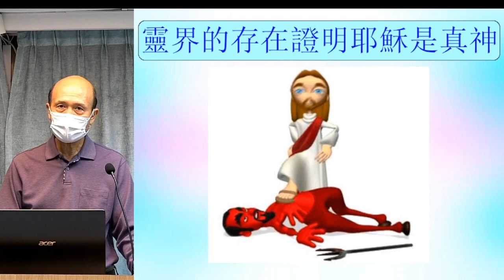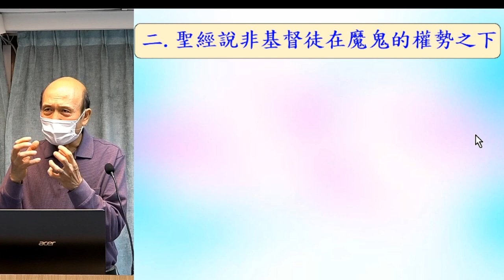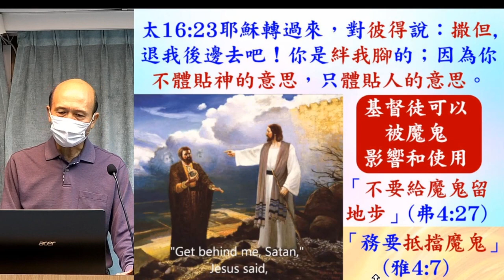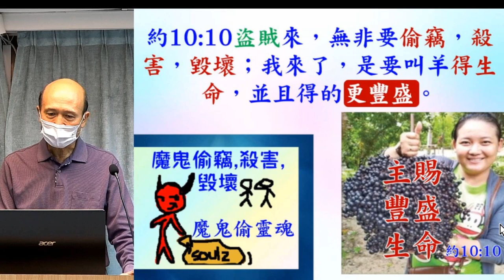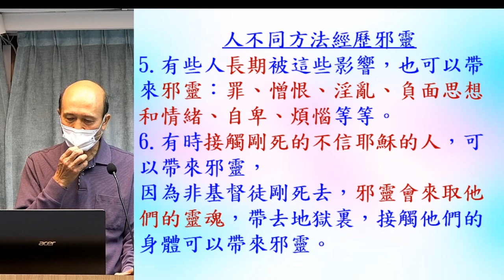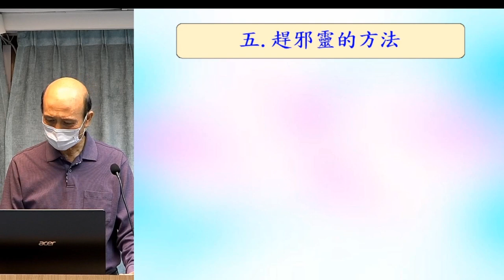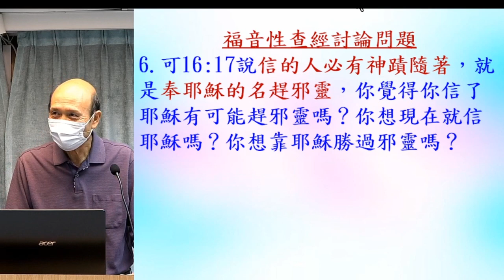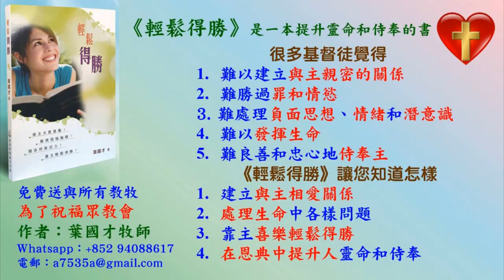靈界的存在證明耶穌是真神 - 2023.01.15 葉牧師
靈界的存在證明耶穌是真神

請肯定戶口名字是：Global Fire Missions Ministries Limited.

1. 與主的關係：怎樣建立與主相愛的關係，怎樣從主的愛得力，怎樣深信神的供應和計劃。
2. 處理生命：怎樣不被人、罪、負面思想情緒和潛意識、婚姻和生活的問題、和侍奉的問題影響。
3. 進入不同層次的侍奉：侍奉可以由簡單的生活見證，到建立別人的靈命，或進入策略性的侍奉。

《輕鬆得勝》的特色：
1. 一目了然：簡單知道怎樣處理和發揮生命。
2. 有實際可行的方法：我和很多人曾20年實際地應用。
3. 可以輕鬆喜樂地得勝：可以在恩典中輕鬆喜樂地處理任何問題，不需要在壓力下成長。因為耶穌的軛是容易的，而神喜悅我們任何真心的努力。
4. 活出《輕鬆得勝》並不太難：處理和發揮生命並不是遙不可及。